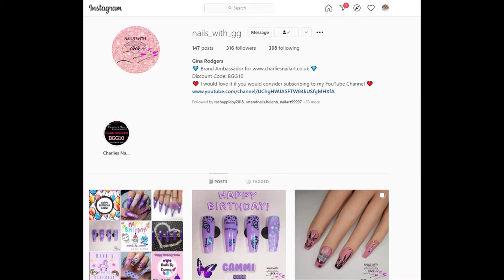SUBSCRIBERS DRAW MY NAIL ART | Freehand Mickey Mouse Design With Encapsulated Glitter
xo